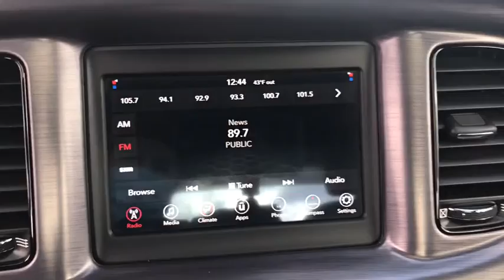2018 Dodge Charger Milford, Mendon, Worcester, Framingham MA, Providence, RI SH2559A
White Knuckle Clearcoat Used 2018 Dodge Charger available near me in Milford, Massachusetts at Imperial Hyundai. Servicing the Mendon, Worcester, Framingham MA, Providence, RI area.

Imperial Hyundai
18 Uxbridge Rd